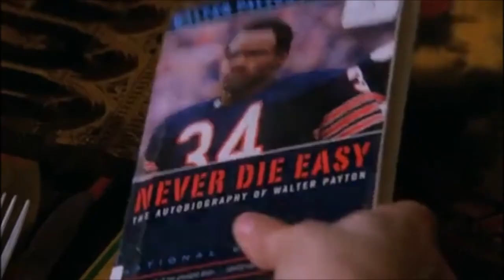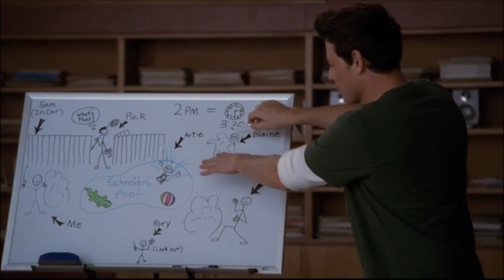Funniest Finn Hudson Moments (GLEE)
RIP CORY MONTEITH 😭💔